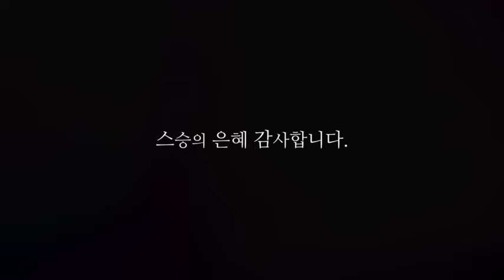귀여운 아이들이 보내는 스승의날 메세지